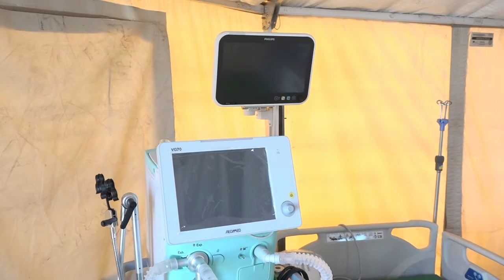Autoridades se reparten funciones del nuevo Centro de Hospitalización Intermedia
→ Ayuntamiento y Gobierno de Coahuila compartirán el costo de la nómina que requiera el centro post hospitalario para pacientes Covid.